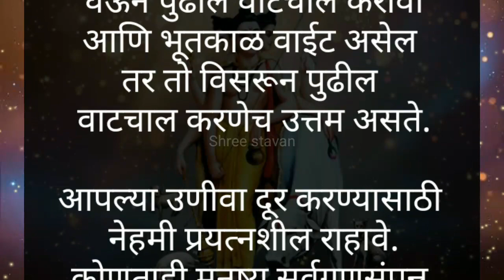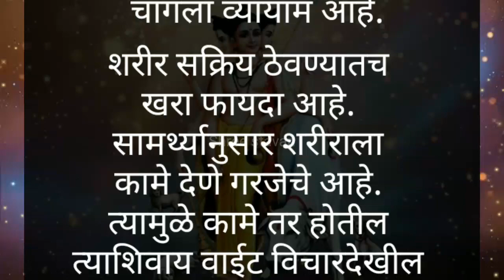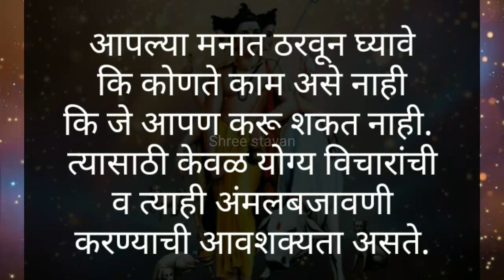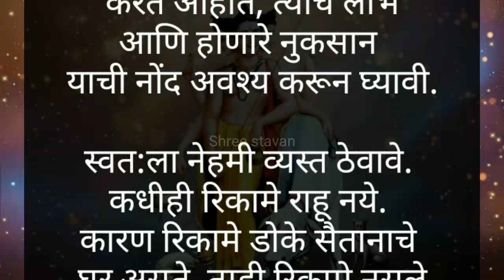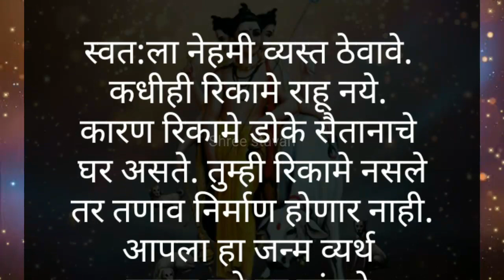दुःख, टेन्शन, काळजी सगळं सोडून द्याल. जीवनात आनंदी कसे राहावे. श्री स्वामी समर्थ.